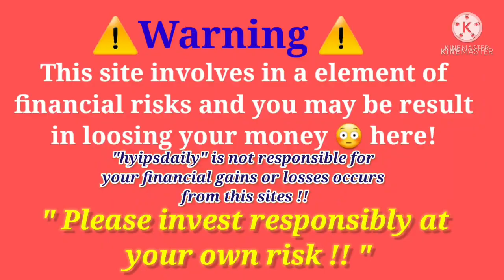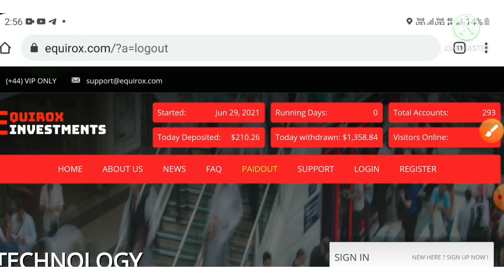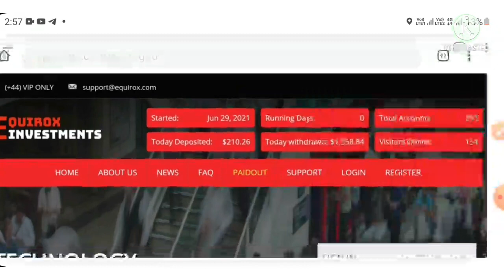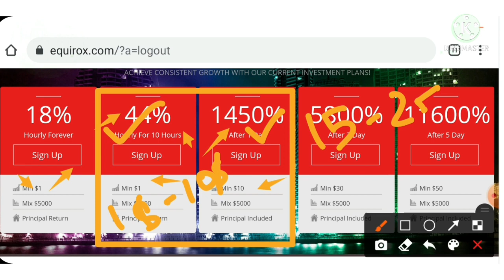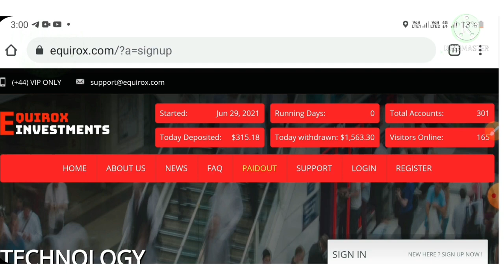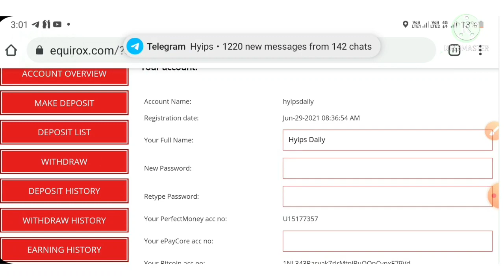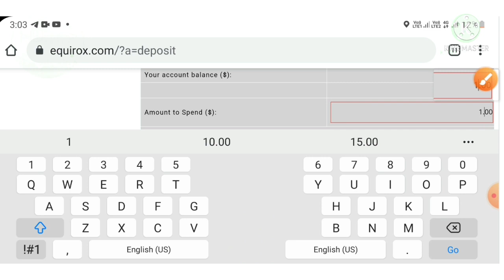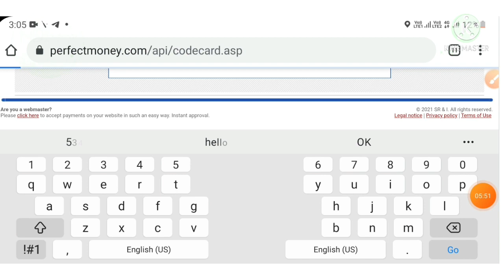Equirox.com | New 1$ hourly hyip investment site 2021 | 0 Days | upto 44% hrly (10hrs)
Hyip Sites,
hyips daily,
hyip investment sites 2021,
hyip monitor,
 hyip review,
Hyip support,
hyip website
allhyip
online investment
hyip scam
investment opportunities
bitcoin investment
best investments
forex investing
top hyip monitors
investment funds
investing
top 10 hyip
btc hyip
gold investment
hyip investment plan
hyip companies
hyip strategy
investment that pays daily profit
hyip script
good hyip
hyip new
paying hyip
newhyip
best paying hyip programs online
hyipforum
legit hyip
hyip monitoring
legitimate hyip programs
hyips monitor
btc investment
hyip 2021
allhyipmonitors
trust hyip
hyip list
non hyip investment programs
hyip review